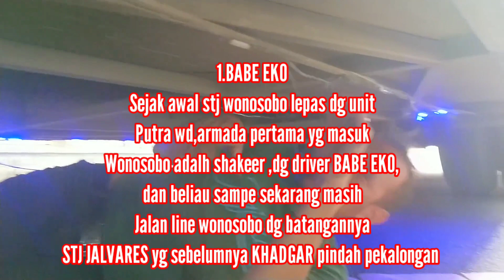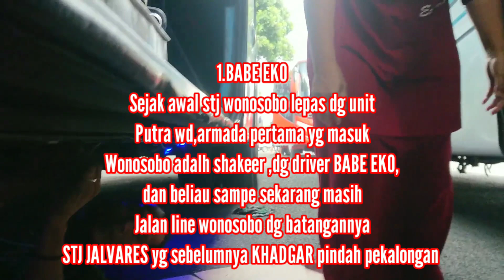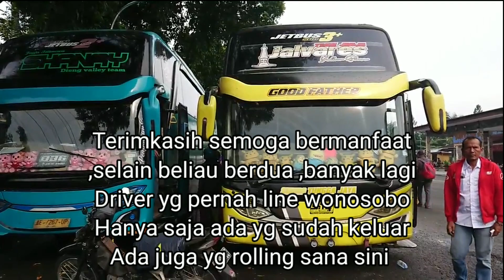MOST DURABLE STJ DRIVER‼️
Driver stj paling bertahan sampe sekarang